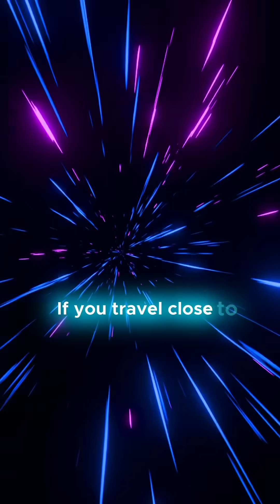Brian Cox: The speed of light.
Brian Cox: The speed of light. JRE #2217 - Brian Cox. speed, space.